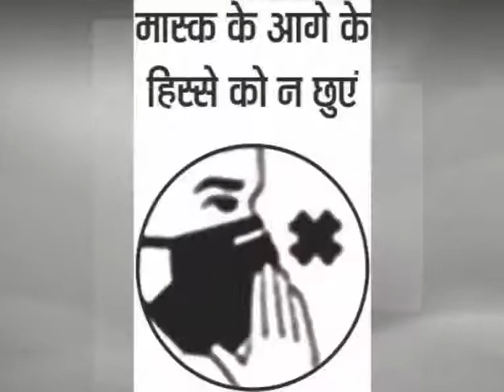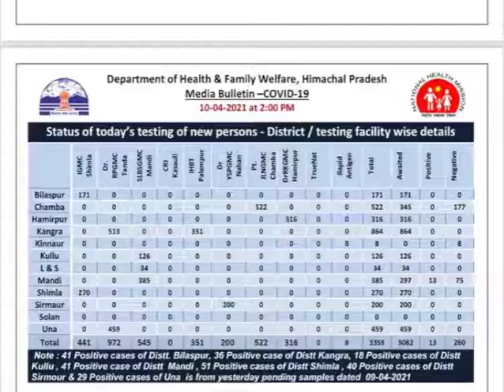हिमाचल प्रदेश न्यूज़ बुलेटिन 10 अप्रैल 2021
हिमाचल प्रदेश सूचना एवं संपर्क विभाग के सौजन्य से

Sm news himachal live tv
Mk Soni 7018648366